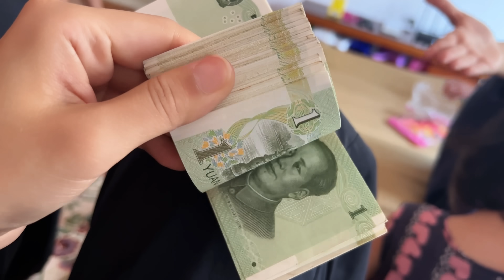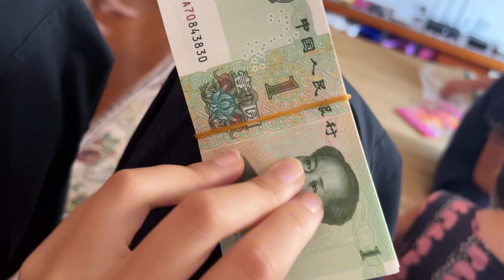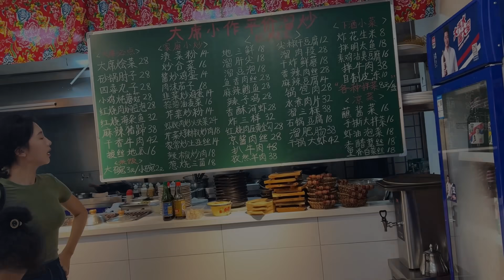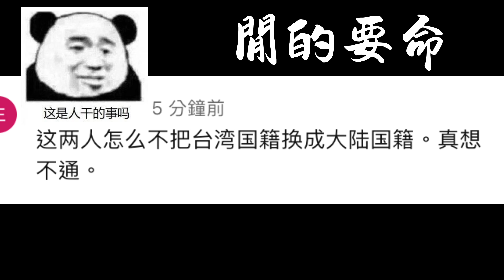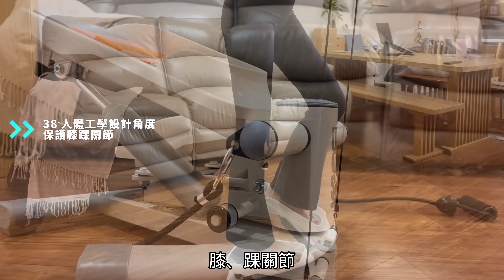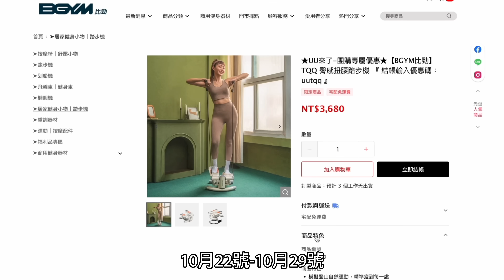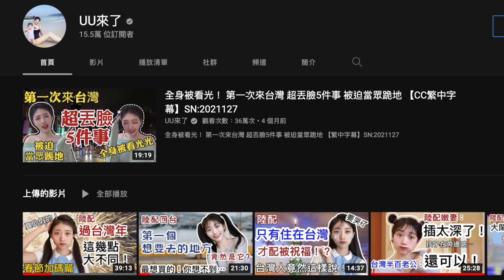陸配傷心：我回大陸娘家錯了嗎？ 台灣老公著急，你看看大家怎麼說… 【CC繁中】SN:2024195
陸配傷心：我回大陸娘家錯了嗎？
台灣老公著急~
你看看大家怎麼說…

【BGYM比勁】TQQ 臀感扭腰踏步機
UU家族限時團購從10月22日到10月29日
就能用優惠價新台幣3,312元帶回家喲~

點擊下方團購鏈接，立刻去下單吧！

自從投入拍攝Vlog跟大家分享我們的生活感想以後，由於需要長時間的坐著剪輯影片，導致我運動量大幅減少，前陣子甚至發現我的臀部都有下垂的跡象了！！

幸好，我找到了【BGYM比勁】TQQ 臀感扭腰踏步機！

BGYM這台設計是模擬登山運動，讓我能在家就獲得登山運動帶來的運動效果！

腳踩著它的「黃金8字角度」設計的踏板，在我踩動的時候能帶動我的髖關節轉動，臀部左右擺動，消除馬鞍肉，修飾臀形，也擺脫因為久坐導致腿部水腫、腳環關節僵硬的不適感，是個瘦腿提臀的神器。

更棒的是，隨著「黃金8字角度」身體的自然轉動，進行扭腰、側彎等動作，可以集中刺激核心肌肉，增強核心力量，幫助燃燒脂肪！

最讓我開心，TQQ 臀感扭腰踏步機不是我在市面上看到的那種黑呼呼的機器，而是有著漂亮的配色，放在家裡的任何角落，都能給家裡增添色彩！這點十分符合我當初選擇家居飾品色系的要求。

喔~ 對了！

還有、還有… 很棒的設計
踏板不同於一般塑料平板的踏墊，是利用多段式踏紋形成波浪踏墊，踩在上面完全可以感受到，在家運動不用穿鞋子的方便與舒適感，不僅能貼合腳底曲線還能防滑，因為特別加寬加長，也不怕踩空。

完全降低了我在家運動難度的貼心設計，那就是…
我可以赤腳使用它！

不需要特別穿上鞋襪，想看電視的時候，赤腳踩上，馬上就能運動鍛練起來喲~~

【BGYM比勁】TQQ 臀感扭腰踏步機還附上彈力繩，至今我已經使用快兩個月了幾乎每天踩上20-30分鐘，每次都會大爆汗，感覺全身脂肪都在燃燒運動，讓我擁有靈活的纖細腳踝、瘦腿塑形、緊緻提臀、美腹收腰、纖細手臂！

你也可以先去門市實際體驗後，再通過我們的優惠鏈接下單購買喔